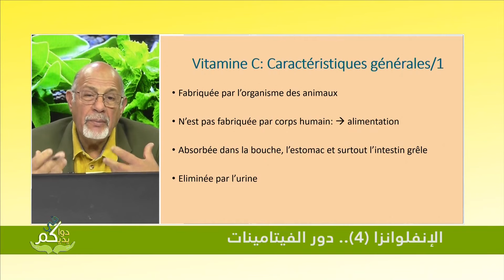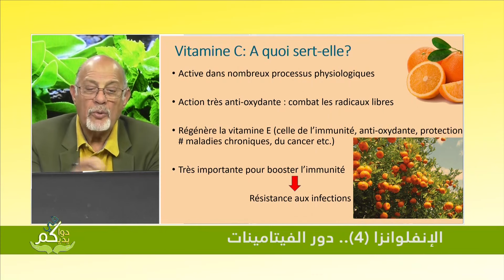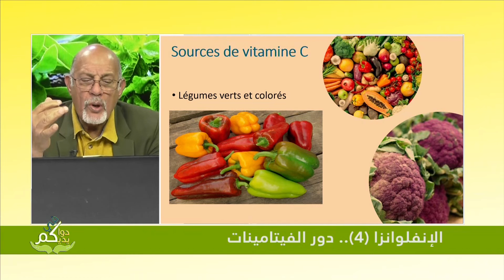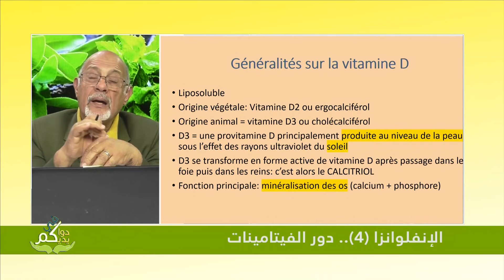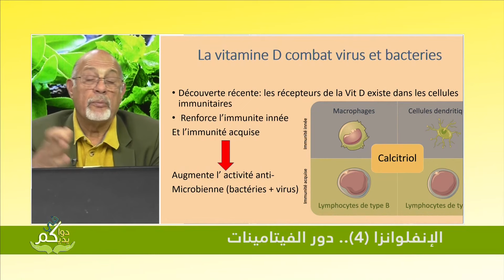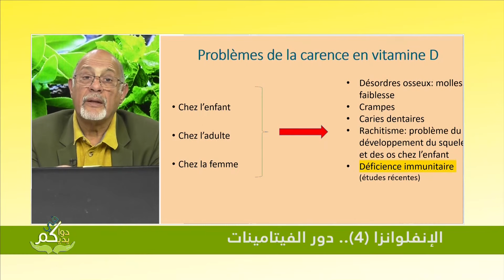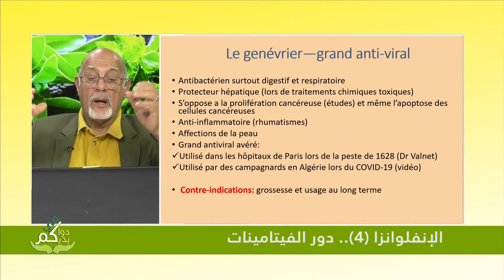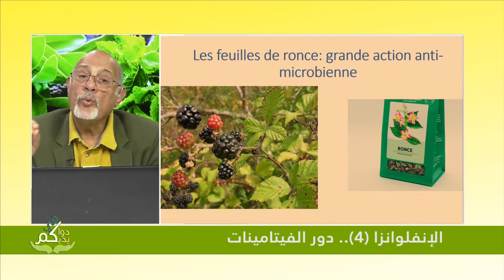الإنفلونزا(3) ..دور فيتامينتين و عشابتين La grippe (3): Role deux vitamines et deux plantes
🔴 Emission : Dwakoum fi Yeddikoum
Titre : La grippe (4): Rôle des vitamines et deux plantes
Date : 19 octobre 2022
Producteur-Présentateur : Rachid Messoudi, phytothérapeute clinique, Londres
Présentation :
La grippe peut être une maladie dangereuse pour les personnes âgées, les malades chroniques et ceux ayant une faible immunité pour une raison ou une autre. Une fois déclarée, il faut vite agir pour la circonscrire et la guérir. Deux vitamines et deux plantes y sont recommandées.